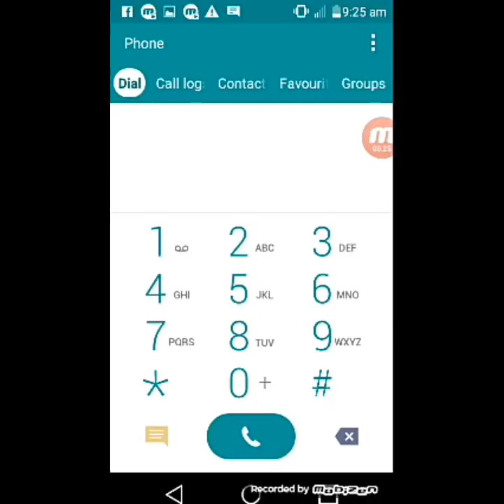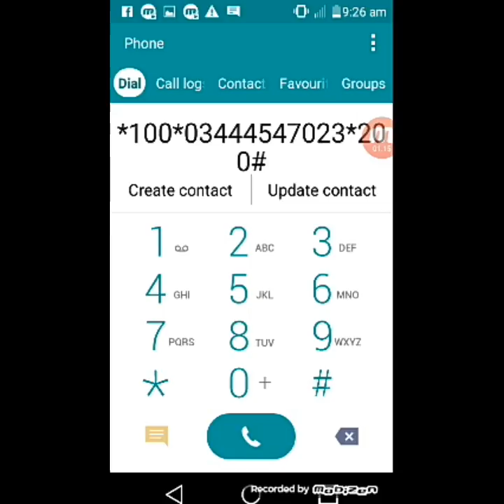Funny Videos 2017 [ People doing stupid things ]